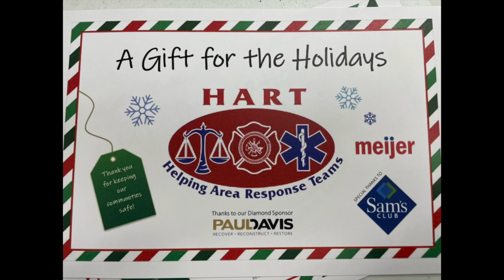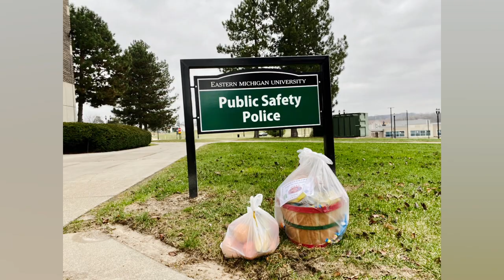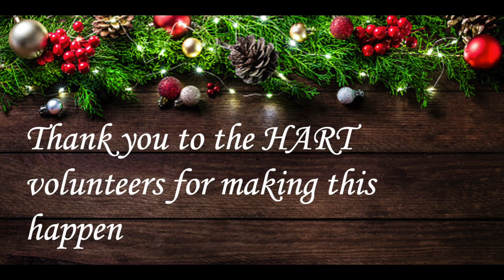HART 2021 Christmas Basket Deliveries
HART Volunteers delivering Christmas Baskets to all of our First Responders.